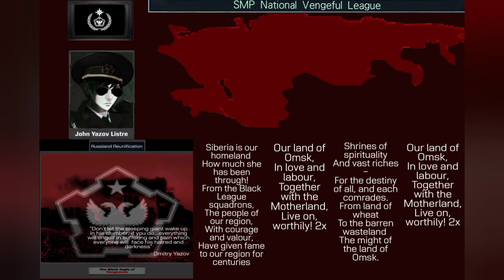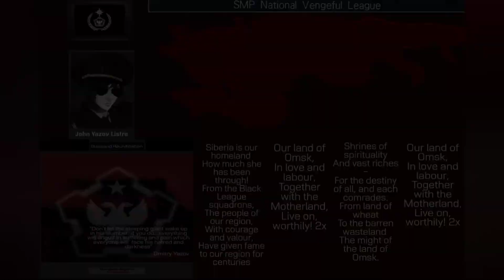The New Era:Last Days of Eldea "Anthem of the SMPF National Vengeful League/SMPF Black League"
OMCK GAMING
OMCK GAMING

Song:
National Anthem of Omsk Oblast